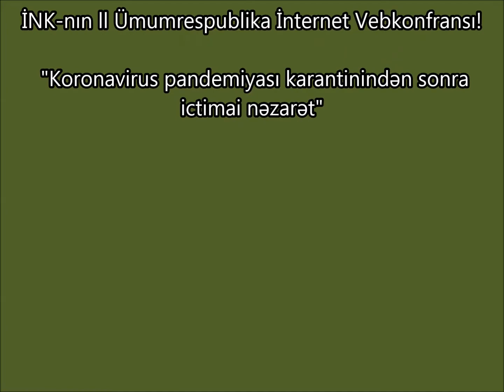İNK-nın II Ümumirespublika Vebkonfransı! Koronavirus pandemiyası karantinindən sonra İctimai Nəzarət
İctimai Nəzarət Koalisiyası - Vətəndaş Cəmiyyəti Platforması!

Təşkilatlar haqqında məlumatlar

113 Vətəndaş Cəmiyyəti Təsisatlarını birləşdirən - QHT, KİV, İnternet portal və saytı birləşdirən İctimai Nəzarət Koalisiyasının – Dünya Azərbaycanlılarının Mədəniyyət Mərkəzi İctimai Birliyi, Yeni Yazarlar və Sənətçilər İctimai Birliyi, Sabitlik və İnkişaf Mərkəzi İctimai Bİrliyi tərəfindən genişləndirilən Vətəndaş Cəmiyyəti Platformasıdır!

İNK - DAMM İB, YYS İB, SİMİB-nin ünvanı: Azərbaycan Respublikası, Bakı şəhəri, Mətbuat prospekti 529-cu məhəllə, “Azərbaycan” nəşriyyatı, 8-ci mərtəbə. AZ1073

“Qaynar xətt”- Telefonlar/faks: (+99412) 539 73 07, 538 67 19, 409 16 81 (ofis)

İNK - DAMMİB-SİMİB-YYSİB Analitik-İnformasiya Mərkəzi